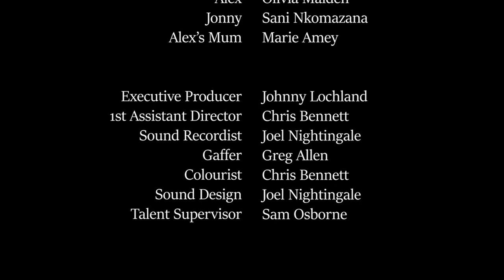TRANSITION | 2018 Short Film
Cinematography by Greg Allen
Directed by Georgia Boucher
Written by Chris Bennet & Georgia Boucher
Produced by Chris Bennet & Joel Nightingale
Edited by Joel Nightingale
Cast : Alex Brady, Olivia Maiden, Sani Nkomazana, Marie Amey